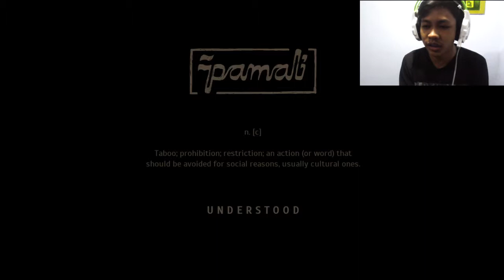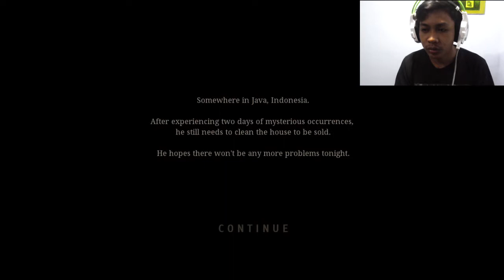JANGAN MAIN SENDIRI + MALAM !!! Pamali Horror Indonesia Game Demo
Yoo hunter
sekarang kurokage main game horor indo terbaru, PAMALI
tonton aja yaa, tapi jangan sendiri entar uwa uwa uwa